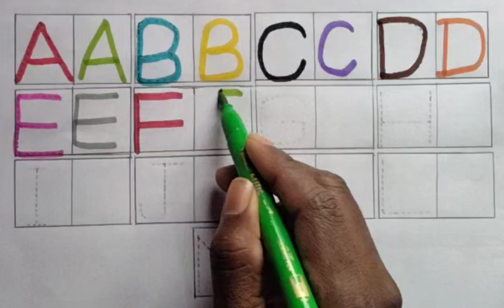A for apple, B for ball, abcd vedio, capital letters, phenomenon, ABCD song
truck wali video
tu mera billa tu meri billi
usman ghazi season 4 episode 1 in urdu
wild animals
yamaha Fazer
Sonic
startoon
status
sui sui sui sui sui sui sui sui sui sui sui
sunil chhetri dribbling
swimming pools
thakur
the mridul
third
tiktiki
train wala bhootpatang game
payal hai chhankai song
penguin drawing easy cute
phone wali ghadiyal
police wala
radha krishna video
reels on baby
safa and soso
safa sOSO
shafa videos
short video
siyal golpo
Soaps
motu patalu motu patalu
motu patlu ki jodi
nacho nacho
nacho nacho nacho nacho nacho
naya tiktok
new song remix
nishank hoi re mana nirbhay hoi re mana
orange orange
papa
papa wala gana
pari
pariyon ki kahani
patali kamariya
ladki wala cartoon
lal balloon
love minecraft
machhali wala video
makeup
makeup box
manish bhaiya
mere ghar aayi ek nanhi pari
mitti ka cartoon
mogli wala mowgli wala
mona
monkey
hara tota
holi hai holi hai
how to make yoyo
ichchapyari nagin
iron man wala gana
jahaj dikhayen
jay kali
joker song
kanchana 2
kangarOo rat
kartun
katun
krishna song
five little monkeys jumping on the bed
funny shorts
gaiya meri aati
gaiya meri aati hai
galti se mistake wala gana
game
game lagao game game
ghost wali
goa trip plan
hansi majak hansi majak
hanuman chalisa
hanuman chalisa geet
har har shambhu
chintu tv
chudail
CoW video
daku song
days of the week spelling
dil de diya hai jaan tumhe denge
dinosaur download
dinosaurs
dj tractor
doctor
doctor doctor
dolphin
bus
car
cartoon de do
cartoon lagao
cartoon video dakhva
cat
chhote bacchon ke tik tok video
chintu channel
chintu monkey
bam bam bhole
bandukwala
batman wala cartoon
bhaiya
bhoot ki movie bhoot ki movie bhoot ki...
bhoot wala bhoot bhoot
bhut
billi boli meow movie
birthday
123 go indonesia
aage game
aalu kachalu
achha sila diya tune mere pyar ka tik tok
aditi
aligarh public school
ball wala game
balveer balveer
bam bam bhole
bhoot
safa video
a for apple b for ball
aisa damru bajaya bholenath ne
chocolate
chunni mein
horror movie
little singham
shafa

your query:-

abcd
abcd vedio
abcd song
abcd for kids
kids study
alphabet
English barnamala
abcdefgh
abcdefghijklmnopqrstuvwxyz